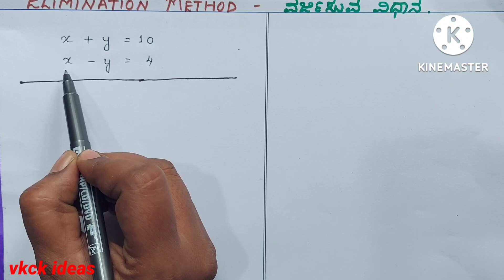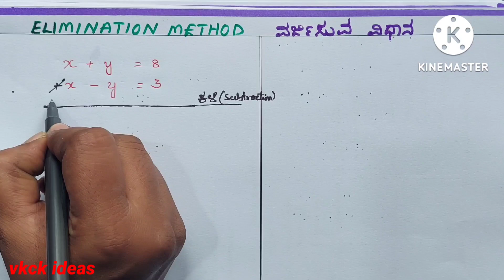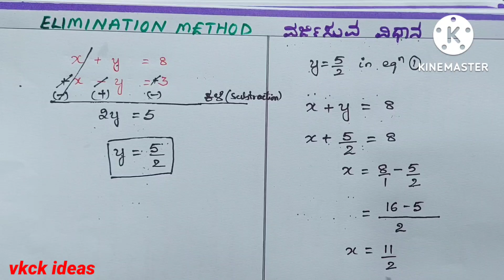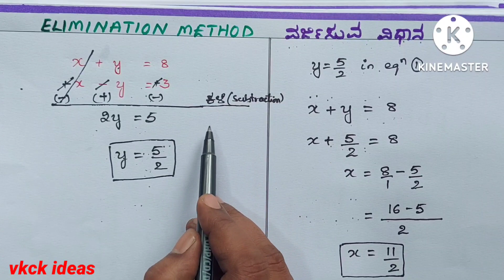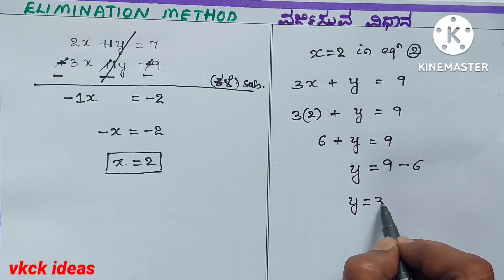solving linear equation by elimination method part 1/ ವರ್ಜಿಸುವ ವಿಧಾನ @ VKCK ideas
this video explains how to solve a pair of linear equations by the method of elimination in both English and kannada.
very useful for sslc students